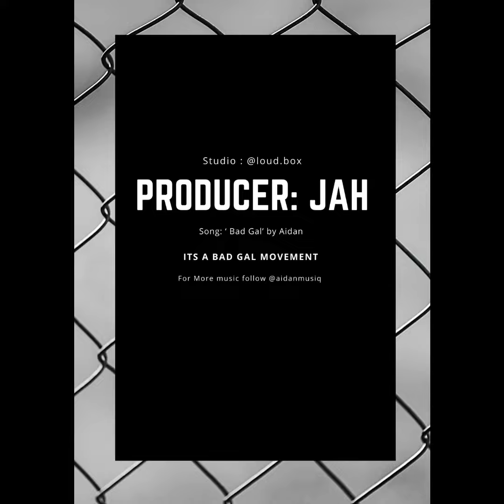Bad Gal - Aidan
Artist: Aidan
Writer: Aidan
Genre: Dancehall/Rap
Produced by JahGotVibes
Beat by JahGotVibes
Studio Loud.box